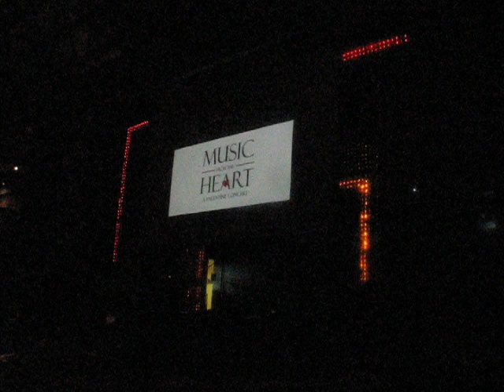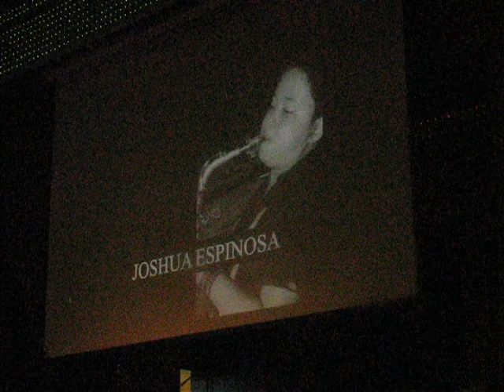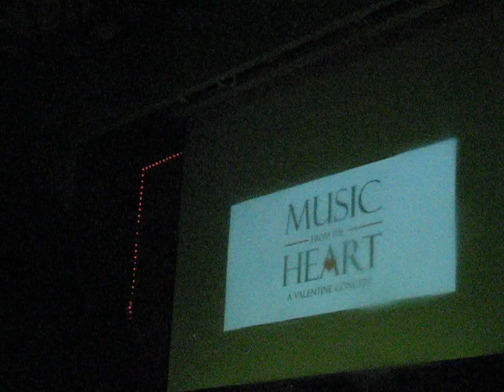Joshua Espinosa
Music From the  Heart
Feb. 5, 2012
Metrobar, West Avenue, Quezon City